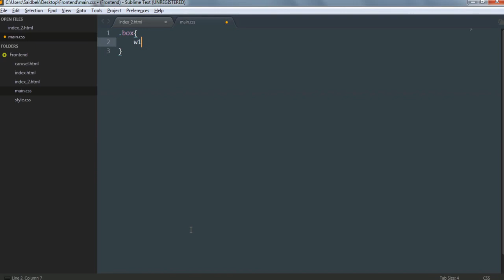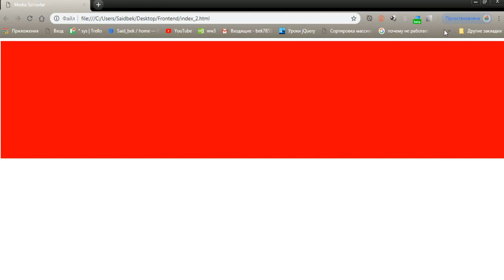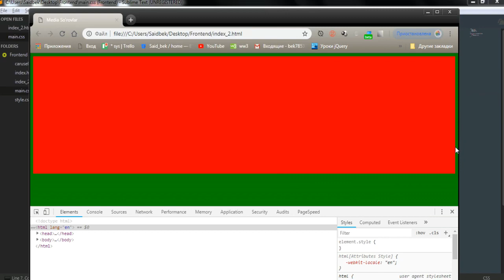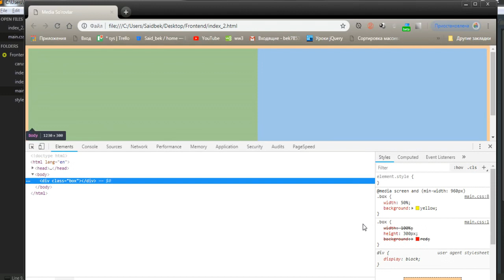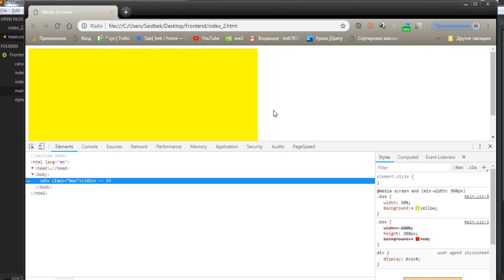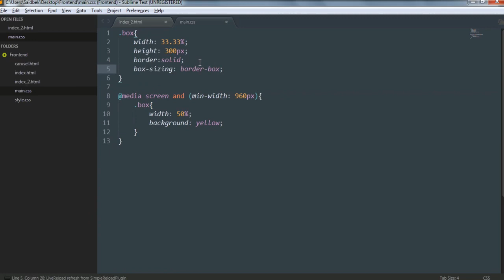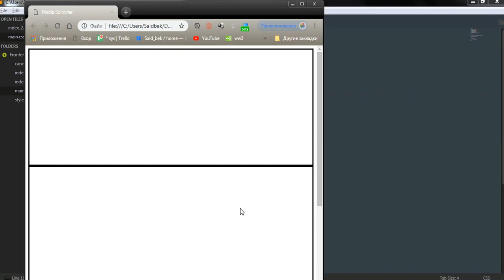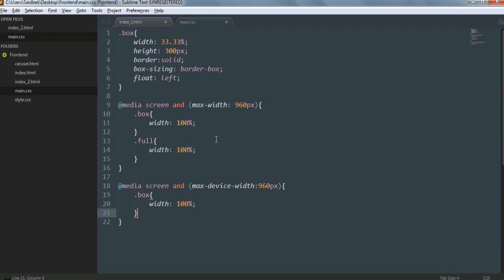CSS #15 DARS MEDIA SOROVLAR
Assalom alaykum videokurslarimizni kuzatib borayotgan qadrli o’quvchilar.Bu video darsimizda media-so'rov tushunchasi bilan tanishamiz.Fikr va mulohazalaringizni video tagida qoldiring va like bosishni unutmang.

Bizni ijtimoiy tarmoqlarda kuzating:

Web: codeleader.uz